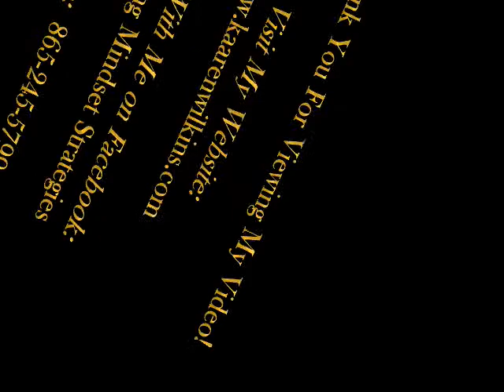Keep Your Viewers Eyeballs On Your Page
Keep Viewers Eyeballs On Your Page
Have you ever wondered how to keep your viewers’ eyeballs on your Page, Site or Video? Have you wondered, how to keep them from seeing other showcased videos on Your Site after your video stops? Or, how to keep your viewers from straying off to another YouTube Channel or another Website, All together?
You can’t make someone stay on your site if they don’t want to but, you don’t want it to be so easy for them to leave, either.  The only thing you can do is to set-up your YouTube Videos, in a way that will make it less likely that your viewer will leave as soon as they finish watching your video.
I will show you how to set up your YouTube Video to start automatically, how to re-size your videos and how to keep other videos from being showcased when your video stops.

video marketing tip #1  how to keep to keep your visitors on only your videos  (stay with me technique)